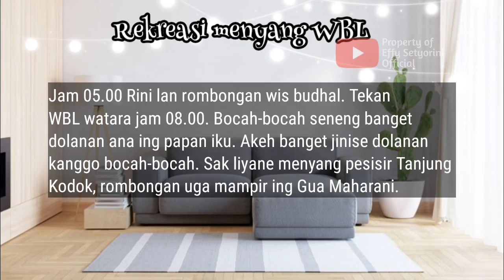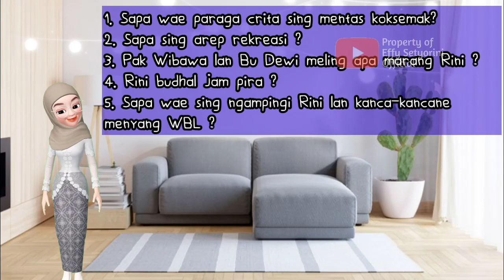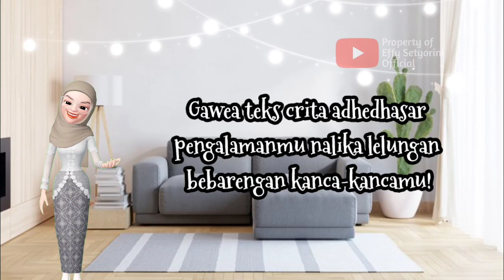Basa Jawa Kelas 3 SD: WULANGAN 1 PASINAON 2 | Makarya Bebarengan | TANTRI BASA KELAS 3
Pembelajaran bahasa Jawa untuk Kelas 3 SD diambil dari buku Tantri Basa 3, berdasarkan kurikulum gubernur tentang pembelajaran bahasa Jawa.